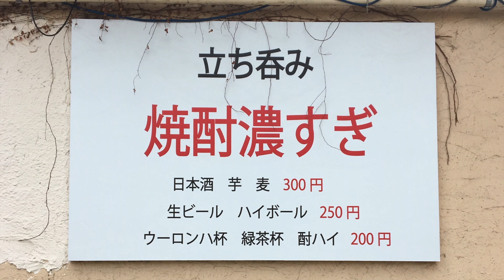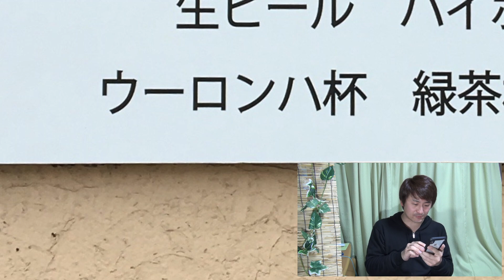スマホに入っていた変な写真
気軽に変なものが撮れる時代。